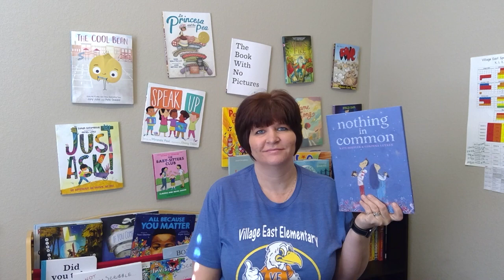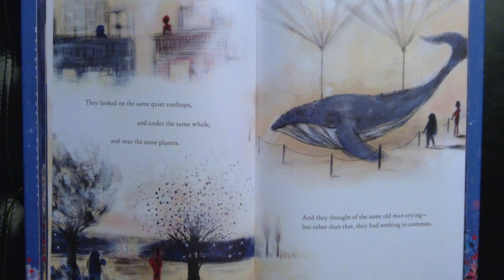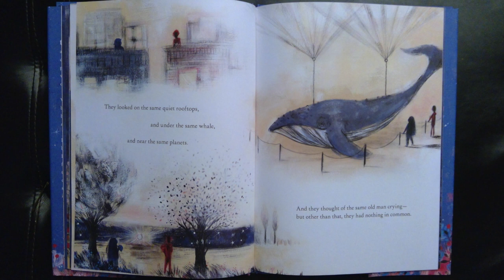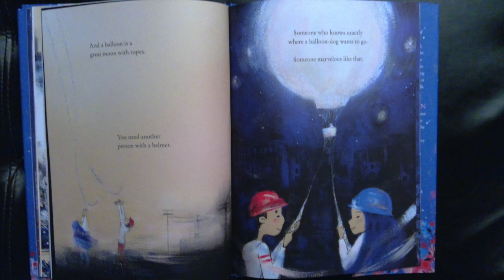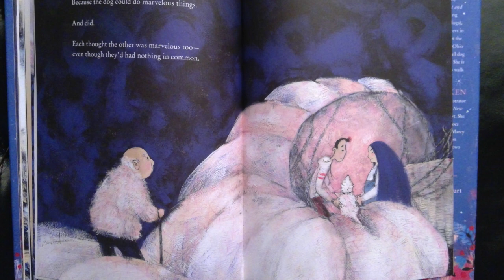Nothing in Common by Kate Hoefler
Read by Mrs. Snider